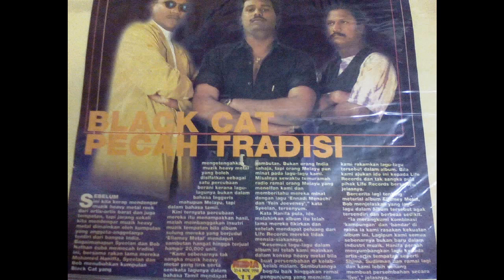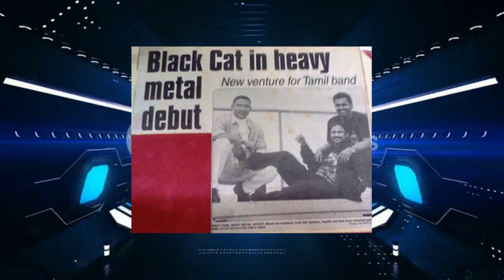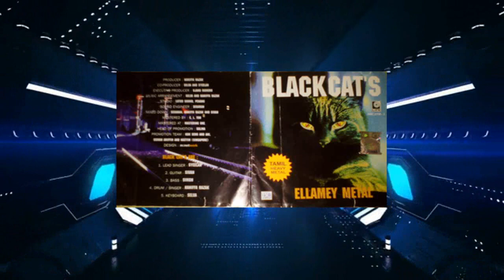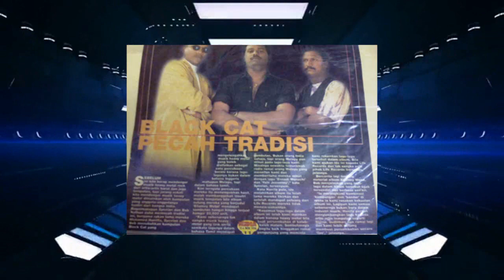ENNADI MEENACHI HEAVY METAL ROCK BY BLACKCATS .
1ST.TIME EVER TAMIL HEAVY METAL ROCK ALBUM BY BLACKCATS PRODUCED N MUSIC ARRANGEMENT BY HANIFFA RAZAK.